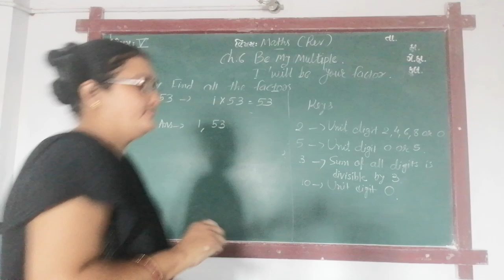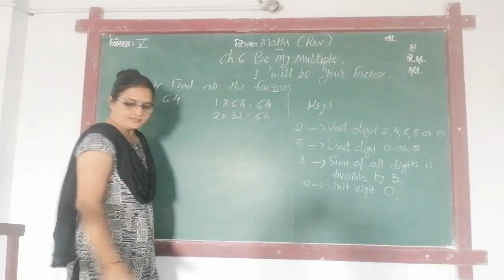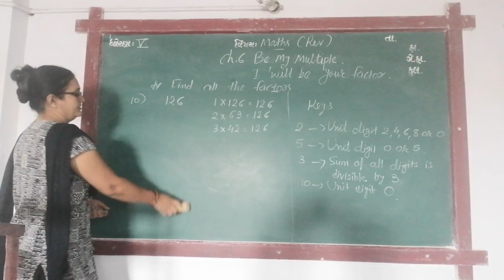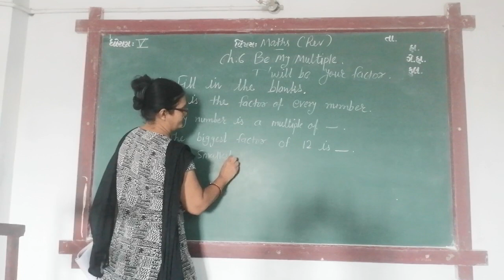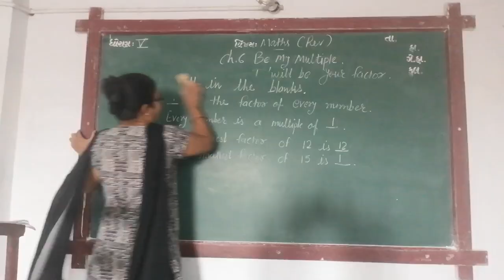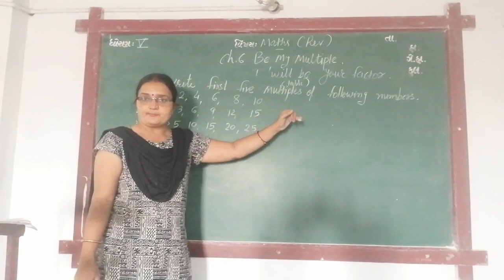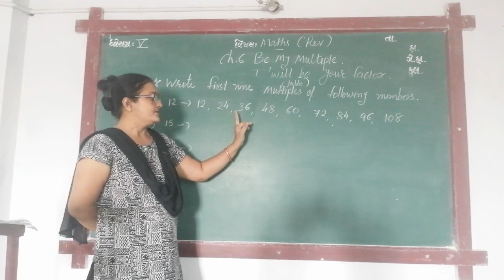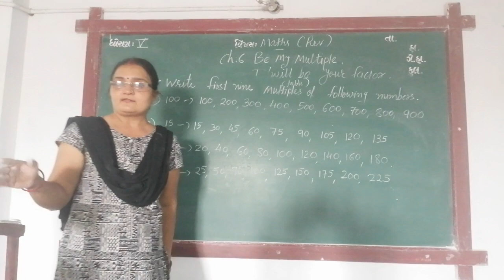ENG MED STD 5 SUB MATHS REVI CH 6 P 3